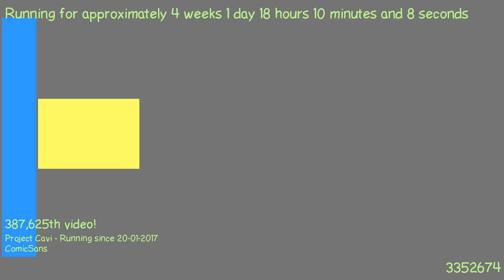1487520857 - Webdriver Cavi - F_0